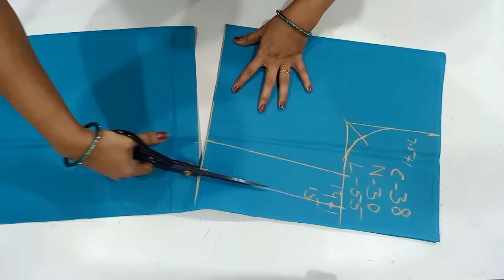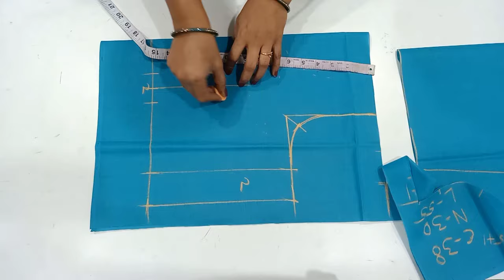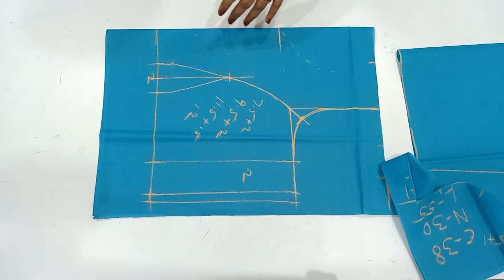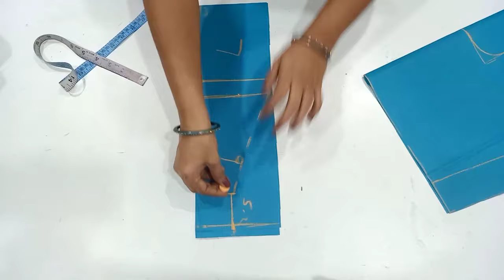Old saree తో లాంగ్ ఫ్రాక్ కటింగ్/old saree convert in to long frock cutting/can can long frock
Old saree తో లాంగ్ ఫ్రాక్ కటింగ్/old saree convert in to long frock cutting/can can long frock cutting//